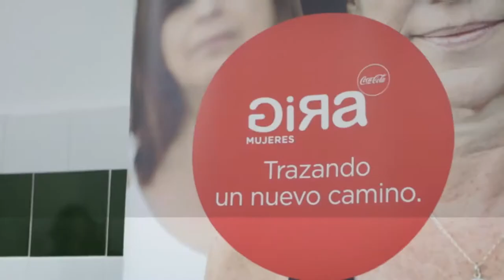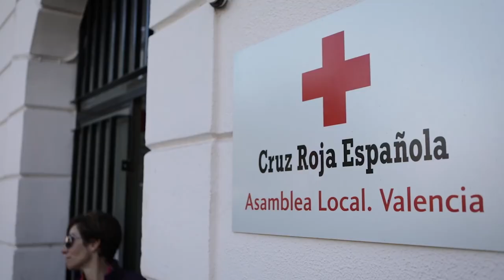ProgramaGiraMujeres CocaCola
Cruz Roja desarrolla un programa de mejora de empleabilidad de mujeres en dificultad social en Valencia. Gracias al Programa GIRA Mujeres de Coca-Cola, 70 mujeres mejoran su capacitación personal y profesional en Valencia, una acción enmarcada en el Plan de Empleo. Ana Gómez-Mendoza es una de ellas.